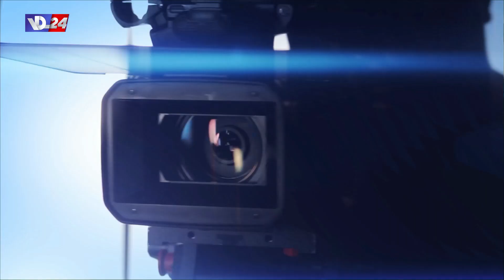تأثير مواقع التواصل الاجتماعي على المراهقين مع دورس سخن في إنترفيو